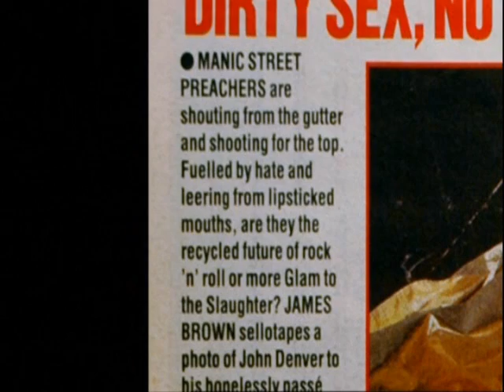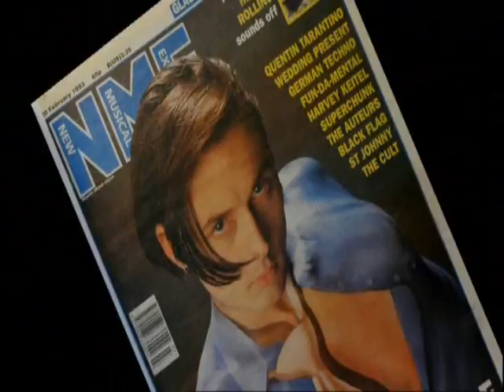Girls and Boys clip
Manic Street Preachers clip, taken from the BBC2 Girls and Boys documentary.